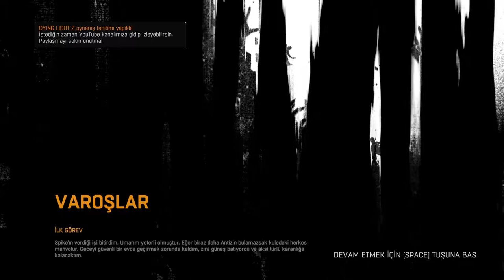GAZİ'yi BULl! | DYING LIGHT | TÜRKÇE 4.BÖLÜM PC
Yine uzun zamandır oynamak istediğim ama bir türlü oynayamadığım bir oyun olan Dying Light ile birlikteyiz. Et peşindeki zombilerin istila ettiği açık dünyada, kıyamet sonrası dönemde geçen, birinci şahıs aksiyon hayatta kalma oyunu. Gizemli bir virüs salgınıyla perişan olmuş şehri keşfedecek, erzak arayacak, silah üretecek ve marazlı ordularıyla çarpışacağız.